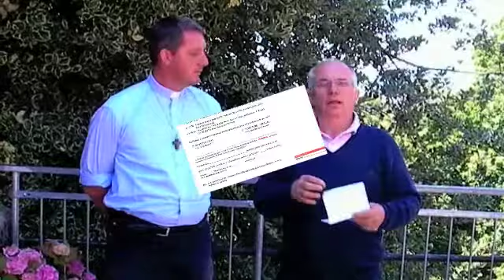Ex Allievi Ist A Provolo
Raduno Istituto Antonio Provolo Vr